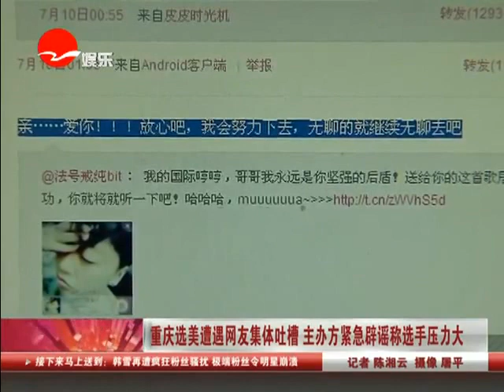重庆选美遭遇网友集体吐槽 主办方紧急辟谣称选手压力大.mp4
近日，第52届国际小姐中国大赛重庆赛区前三强出炉，即刻招来一片吐槽声，选出如此结果实在是对不起观众的眼球，各种流言满天飞